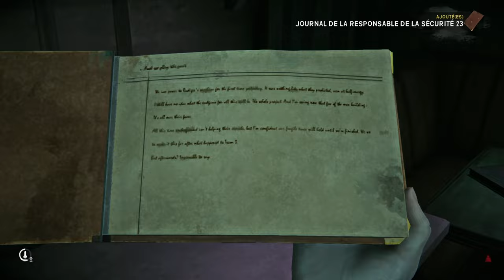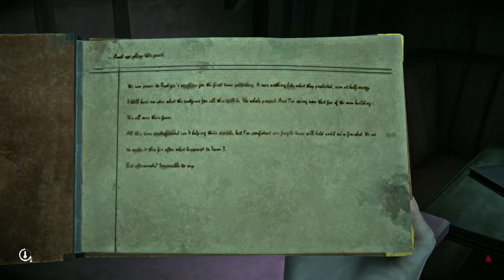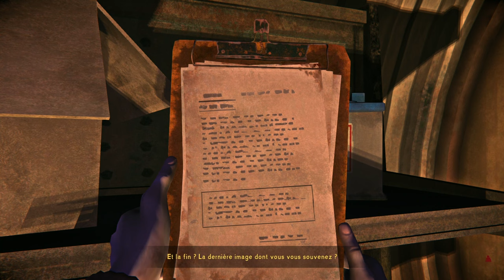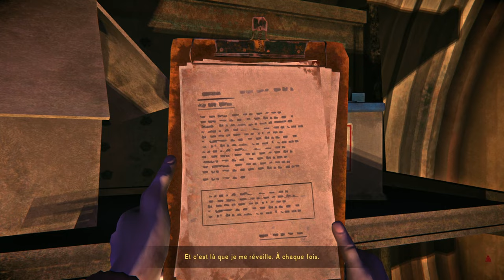[FR]La Survie Du Week-End(S08) - The Long Dark(DLC/INTRUS) Episode #60